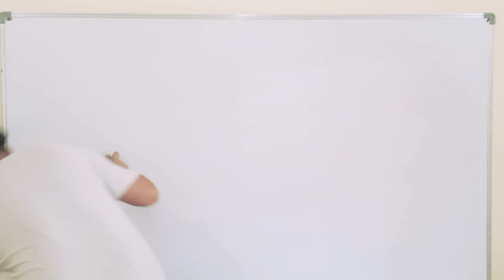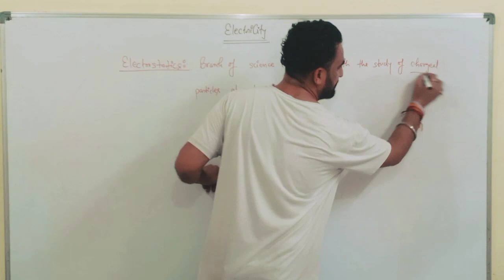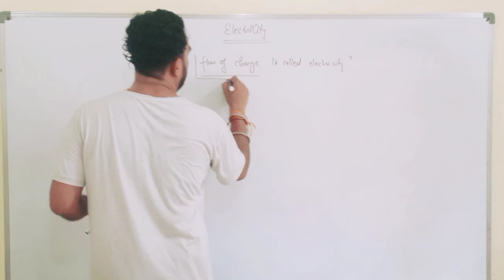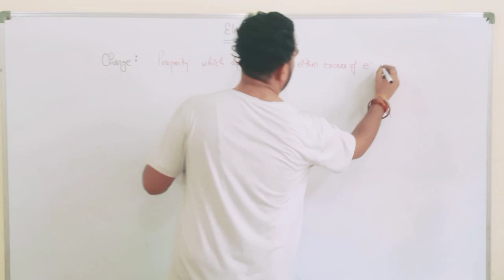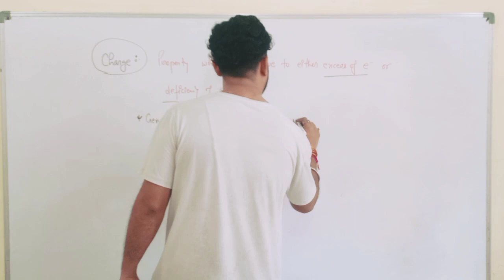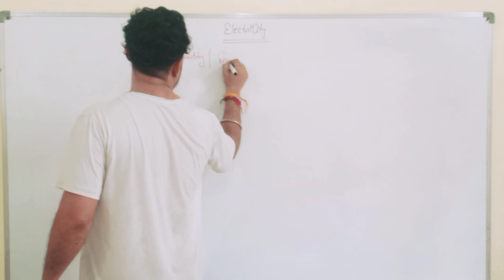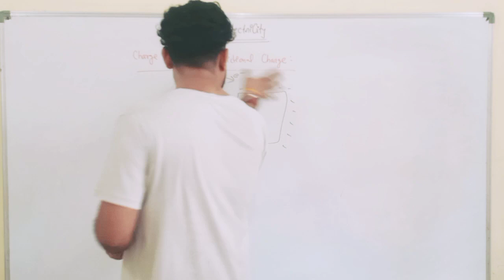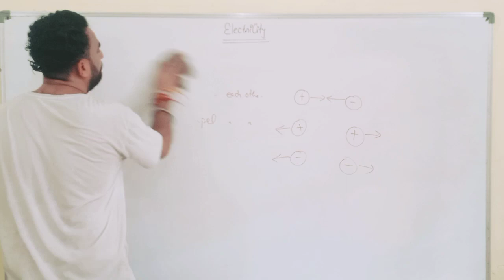CBSE Class 10 Science | Electricity| Types of Charge | NCERT